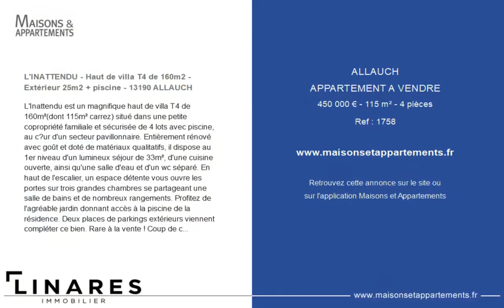ALLAUCH - APPARTEMENT A VENDRE - 450 000 € - 115 m² - 4 pièce(s)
Référence : 1758

L'INATTENDU - Haut de villa T4 de 160m2 - Extérieur 25m2 + piscine - 13190 ALLAUCH

L'Inattendu est un magnifique haut de villa T4 de 160m²(dont 115m² carrez) situé dans une petite copropriété familiale et sécurisée de 4 lots avec piscine, au cœur d'un secteur pavillonnaire. Entièrement rénové avec goût et doté de matériaux qualitatifs, il dispose au 1er niveau d'un lumineux séjour de 33m², d'une cuisine ouverte, ainsi qu'une salle d'eau et d'un wc séparé. En haut de l'escalier, un espace détente vous ouvre les portes sur trois grandes chambres se partageant une salle de bains et de nombreux rangements. Profitez de l'agréable jardin donnant accès à la piscine de la résidence. Deux places de parkings extérieurs viennent compléter ce bien. Rare à la vente ! Coup de coeur assuré!
Contact Christine Carnaud :
Attestation collaborateur ADC :0 002010
RC : 7953190/S17008224
- Copropriété : 4
- Procédure en cours : NC
- Charges annuelles : 1357€ (soit 113€/mois : entretien des parties communes, piscine)

|2776915|